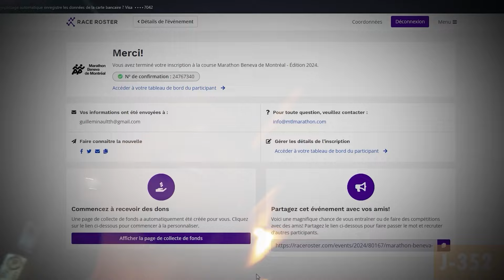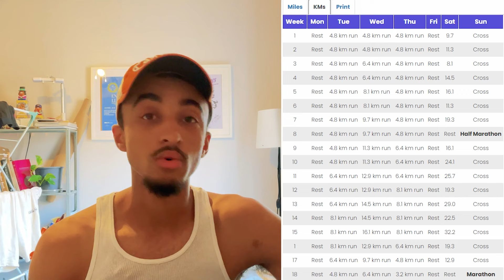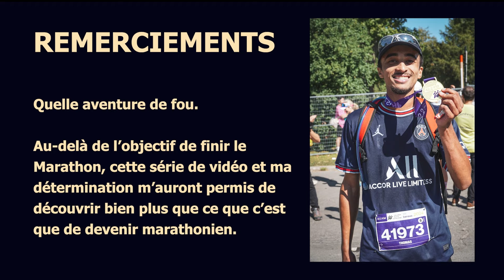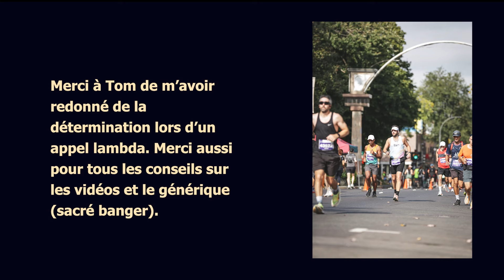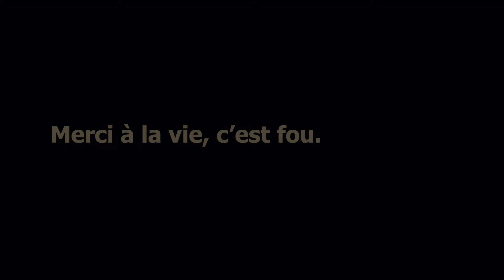LE MARATHON DE MONTRÉAL - OBJECTIF MARATHON 2024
Ca y est, c'est la fin de cette belle aventure qui était bien plus que seulement sportive.
Évidemment que je vais participer à d'autres marathons, j'ai découvert une nouvelle addiction eheh.

0:00 Introduction
2:09 Contexte
5:56 Premiers 30KMs
10:50 Fin de la préparation
14:58 48H avant le départ
20:51 Le Jour J
23:45 La Course
32:30 Le Débrief
41:03 Remerciements